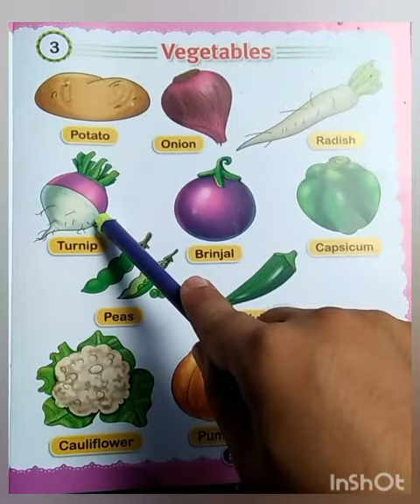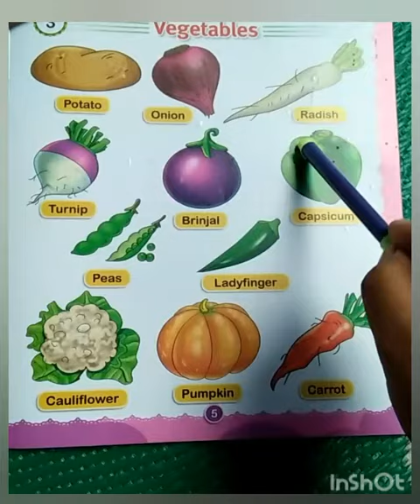Class KG 1 EVS 20072020